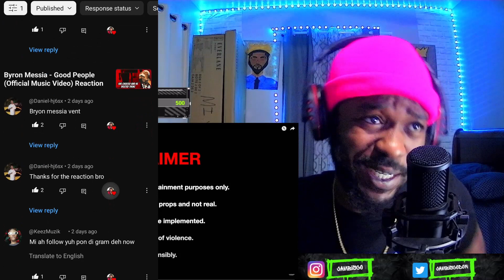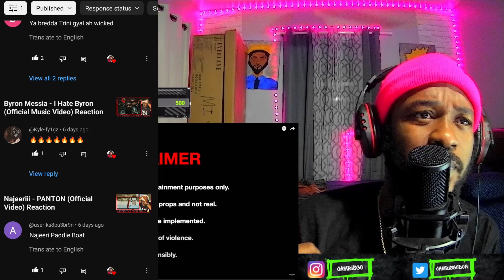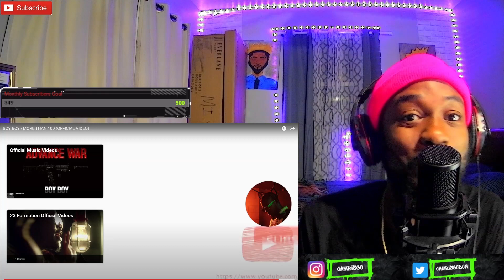BOY BOY - MORE THAN 100 (OFFICIAL VIDEO) Reaction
BOY BOY - MORE THAN 100 (OFFICIAL VIDEO)

Jamaican
Floridian

Want to contribute to the family